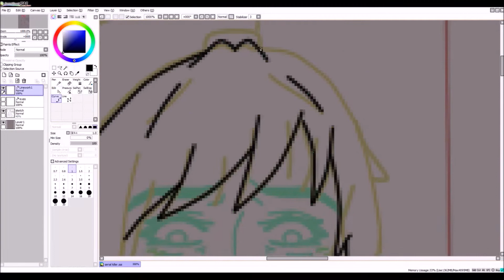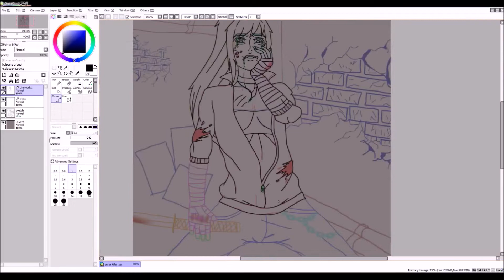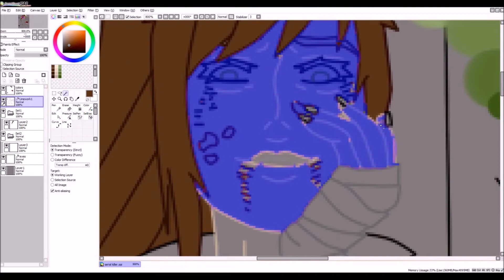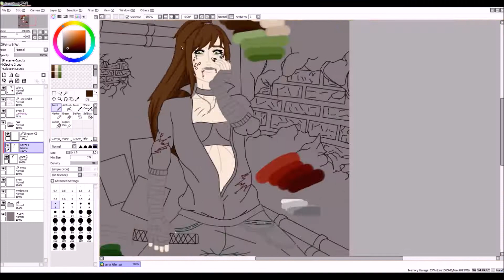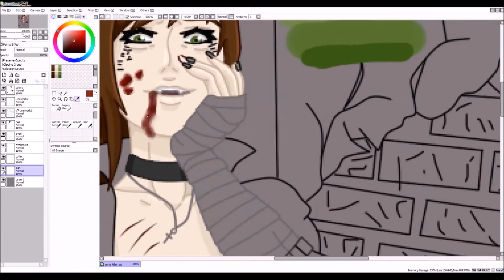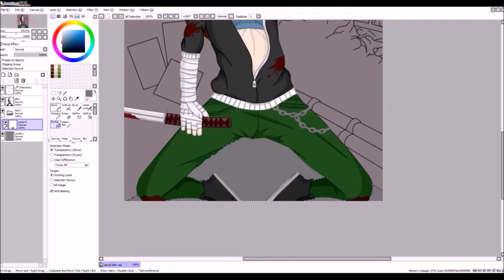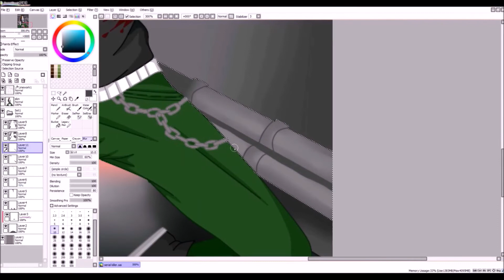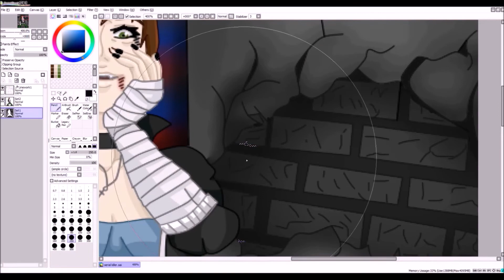✘ Killer ✘ aka first drawing after 3 years...with mouse only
Everything was done with only a mouse.. have mercy on me.
 I miss my graphics tablet... I really do. Drawing with a mouse it very frustrating when you have the perfect image in mind but just can't draw it how you want to.

✘ Music used
Density and Time - Stealer
Coyote Hearing - Is this love
Dougie Wood - Ghost Cop
Quincas Moreira - Scarab